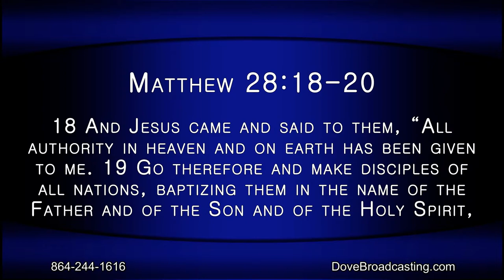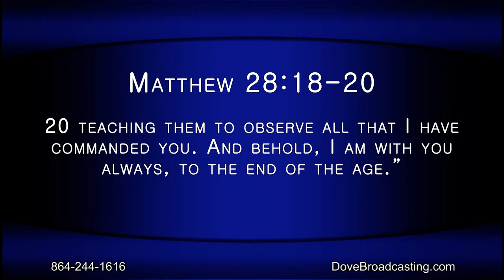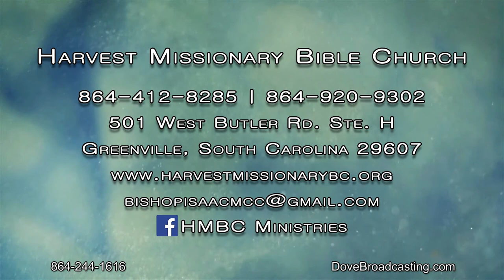Nite Line May 24, 2022 Hour 1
Annie Broughton is joined by Bishop Isaac McCullough and Virginia Turner to discuss Harvest Missionary Bible Church in Greenville, South Carolina and their missionary work in Africa. This program features the music of Psalmist Raine.